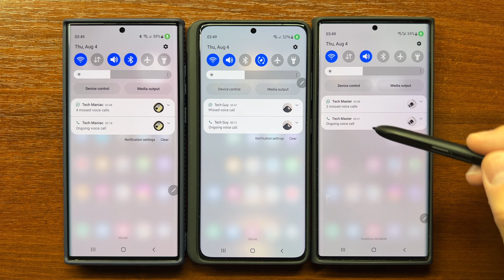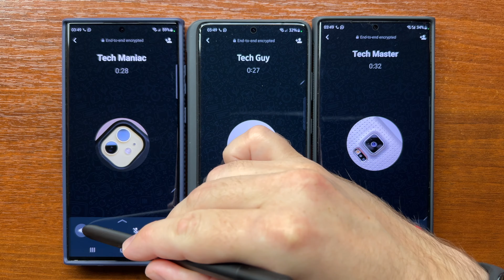WhatsApp Triple Incoming Call with S Pen Pro on Samsung Galaxy S22 Ultra, S21 Ultra & Note 20 Ultra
Testing triple WhatsApp incoming call with S Pen Pro on Samsung Galaxy S22 Ultra, Galaxy S21 Ultra and Galaxy Note 20 Ultra. Using the same S Pen Pro to answer incoming calls, test the features and hang up on all three devices.